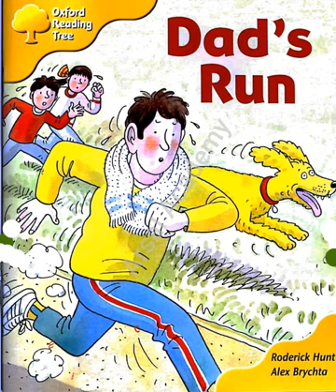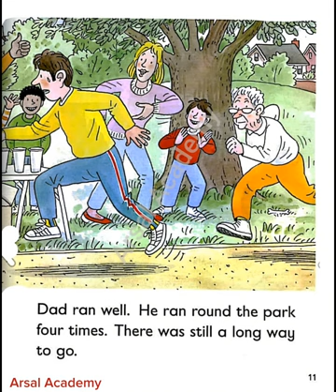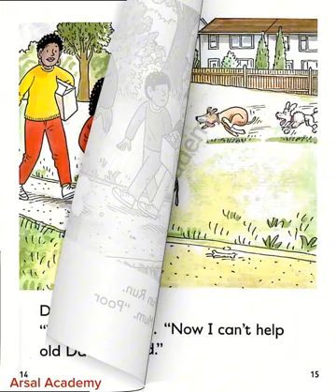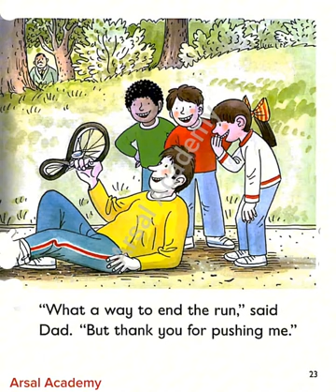Dad's Run Oxford Reading Tree Stage 5 | Read Aloud Stories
Dad's Run Oxford Reading Tree Stage 5

Dad's Run
The Fun Run Goes Wrong For Dad.

Dad's Run story book by Oxford Reading Tree Stage 5 | Read Aloud Stories

audiobooks for kid
children's storybook
story books
vooks story book
athers day book read aloud
learn english for kids
kids stories
dad the man the myth the legend
mindfulness for kids,videos for kids
kids books read aloud
story time
read along books
Dad's Run Oxford Reading Tree